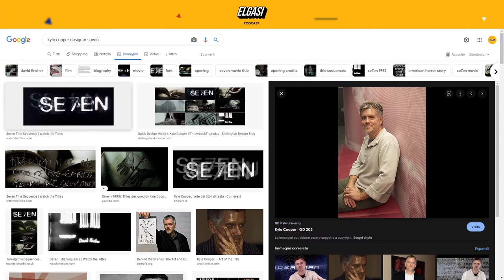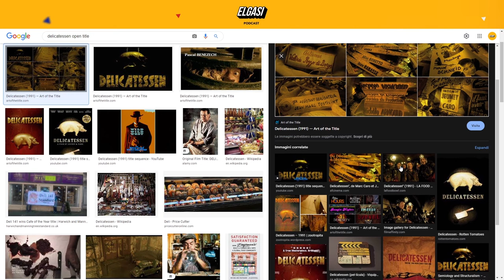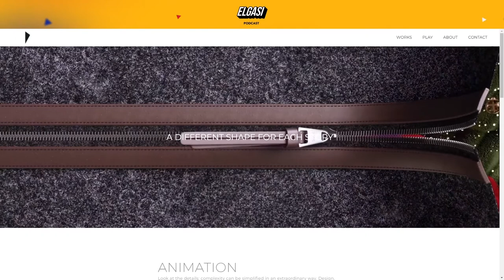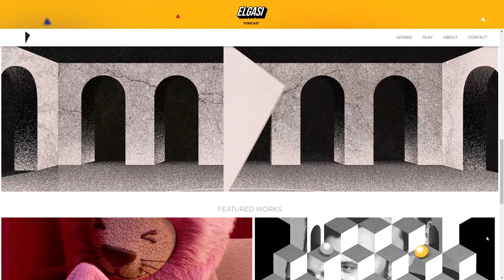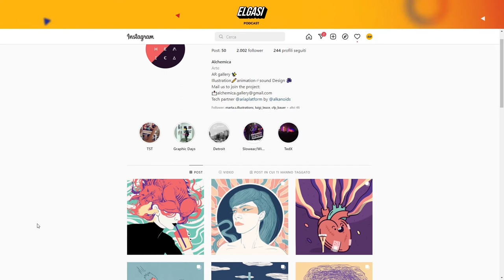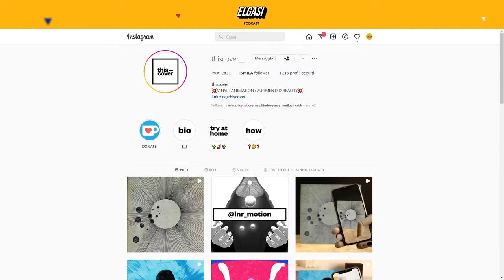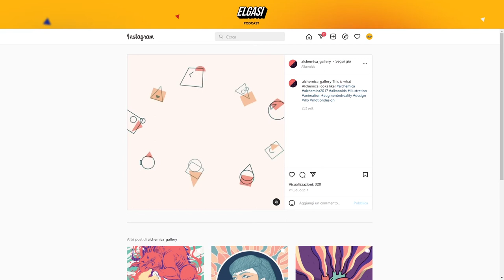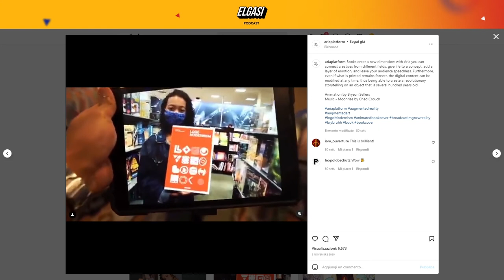Motion design e cinema - Tai Yuh Kuo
Tai Yuh Kuo ( Founder & Creative Director at Akanoids) - Elgasi podcast #40

In questa puntata abbiamo parlato di motion design e cinema con Tai (fondatore e direttore creativo di alkanoids) esperto di cinema e motion design.
Vuoi sapere cosa sono le Quantel Paintbox?
Come si faceva motion prima di after effects?
Che cosa significa essere motion designer?
Abbiamo risposto a tutte queste domande e tante altre in questa puntata meravigliosa del podcast, ascolta per scoprire cose straordinarie sul motion graphics in italia, e Come diventare un genio della motion.

Questo podcast ha lo scopo di conoscere i passi di chi oggi è capace di inspirare e motivare la prossima generazione di artisti e non solo, connettere persone e creare nuove opportunità per nuove connessioni ed amicizie.

Contatti:
Tai Yuh Kuo
Co - founder: alkanoids.it
Creative Director: alkanoids.it